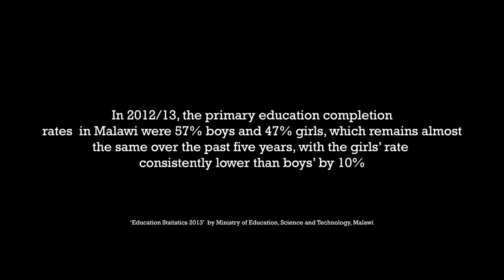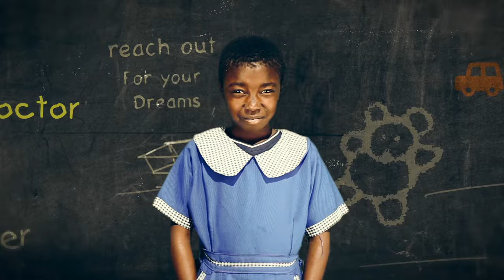Reach Out (For Ur Dream) ft Akwame Bandawe, Michael Nevin & Sawako Nevin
Reach Out (For Ur Dream) is performed by Malawian hip-hop artist Tay Grin, Lilongwe City deputy mayor Akwame Bandawe, British High Commissioner Michael Nevin & Sawako Nevin. The song promotes girls' education.